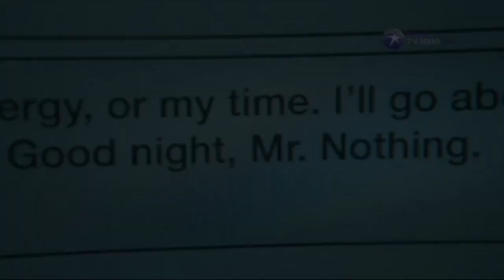Brady Hartsfield / Mr. Mercedes